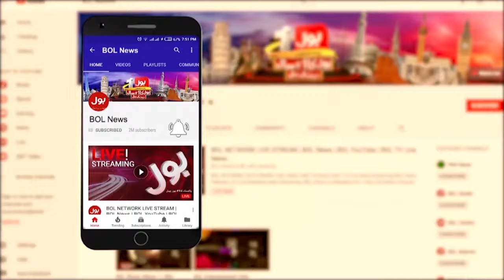High Alert Issue | Meteorological Department Forecast | Stormy Rain In Karachi ? | Breaking News